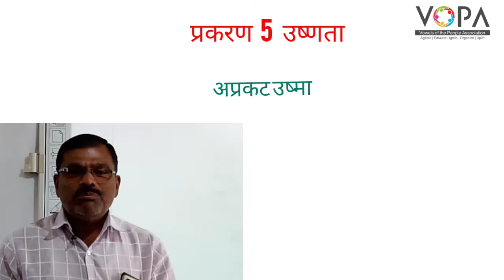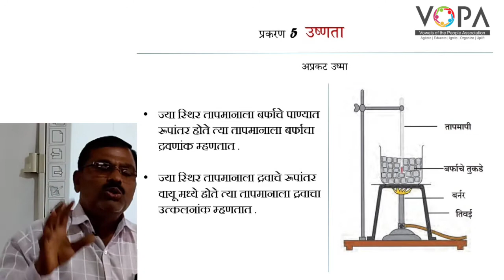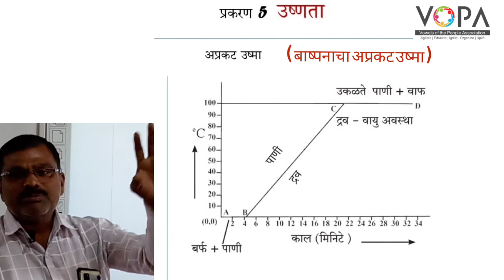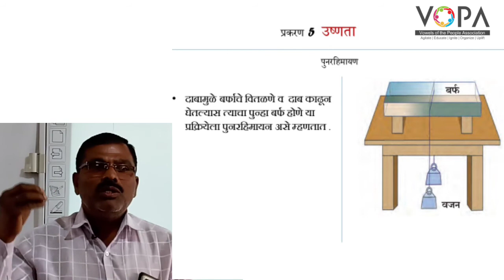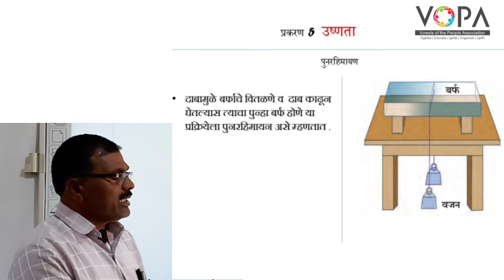१० वी | राष्ट्रीय प्रज्ञा शोध परीक्षा विज्ञान | 5.1 अप्रकट उष्मा | V-School